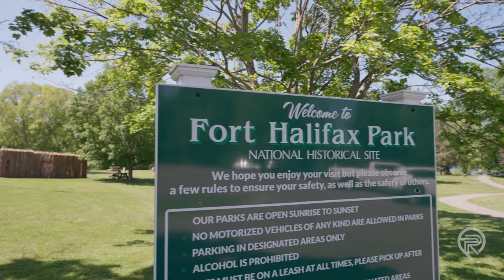Home in Desirable Winslow Neighborhood | Maine Real Estate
1 Monica Ave, Winslow Maine  |  List Price: $217,000  |  Taxes: $2232

A charming home nestled in a desirable neighborhood in Winslow. Situated on a spacious .15-acre corner lot, this property offers both comfort and endless possibilities.Step inside and be greeted by a delightful interior featuring 3 bedrooms and 1 tastefully updated bathroom. With 1, 148 square feet of living space, there's ample room to bring your creative ideas and transform this house into your dream home.

Certain rooms in this residence showcase original hardwood floors, adding a touch of warmth and character that instantly captivates. Imagine the possibilities of designing each space to suit your unique style and taste.This home also offers convenient features such as a 1 car attached garage and a full basement, providing additional storage options to keep your belongings organized.When it comes to shopping, dining, and entertainment, you're just a short bridge-crossing away from the wonderful amenities of Waterville.

This location offers the perfect blend of small-town charm and city-like conveniences, ensuring you have everything you need within reach.1 Monica Ave presents an exceptional opportunity for you to create a home that reflects your personal style and preferences. Don't miss out on the chance to make this charming property your own.

Schedule a showing with Tiffany Masse of Pouliot Real Estate today and envision the incredible potential that awaits you at 1 Monica Ave.